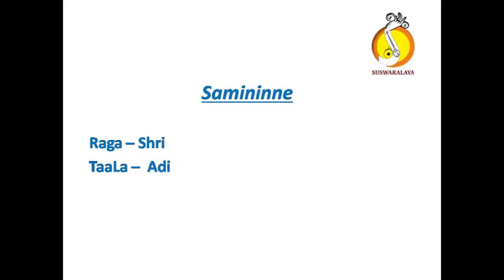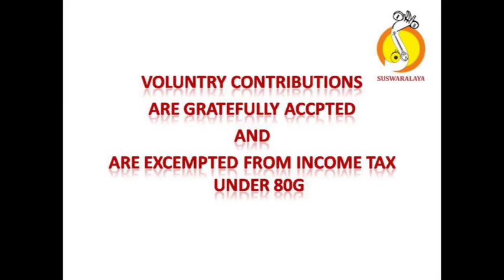1 SAMININNE SHRI ADI VARNAM